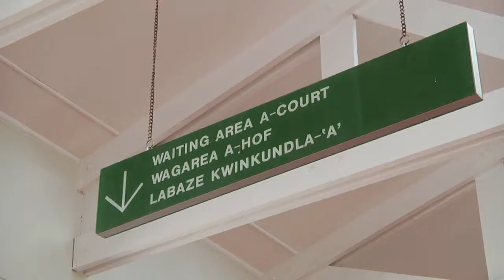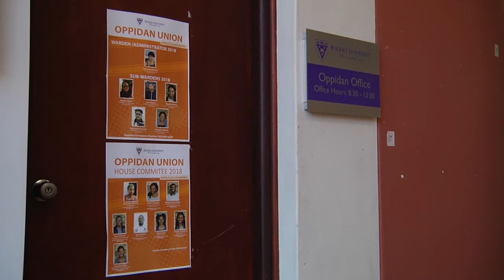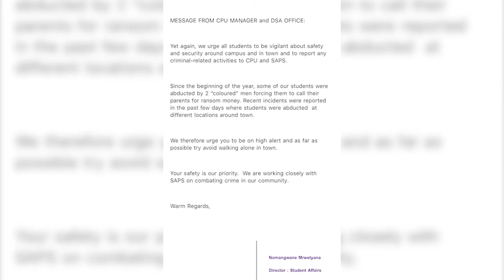Abduction of Rhodes students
Recent kidnappings involving Rhodes University students being held for ransom have left students with concerns about their safety. Two alleged perpetrators of these robbery and kidnapping cases have been taken into custody awaiting charge. We speak to  victims of these crimes in Grahamstown and from the Oppidan sub-warden about  safety concerns.

Report by Chloé Osmond, Sisipho Ntsabo & Noluvuyo Kunge